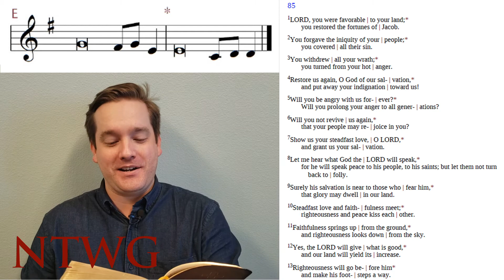Chant at Home - Psalm 85, Tone E (Lutheran Service Book)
"Pointing" Psalm 85 for Monday of the 20th Week of the Season of the Church, from the Lutheran Service Book, Psalm Tone E.